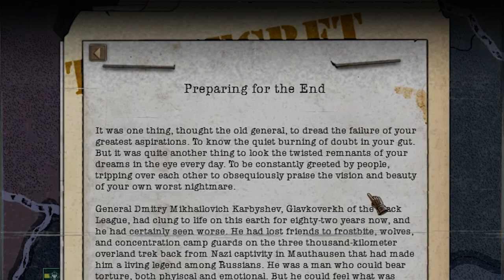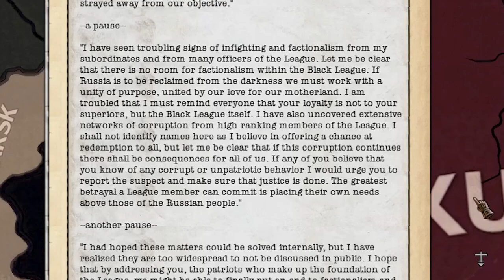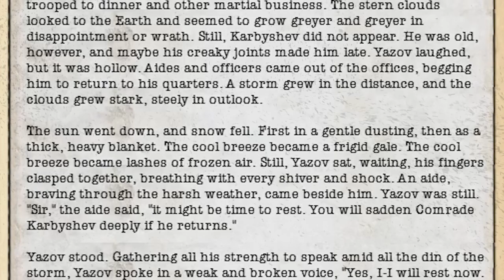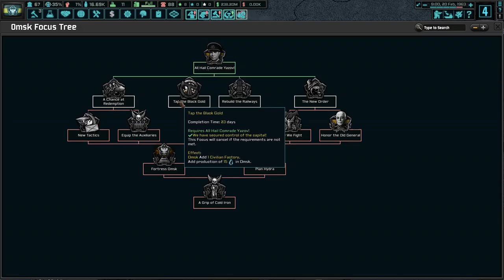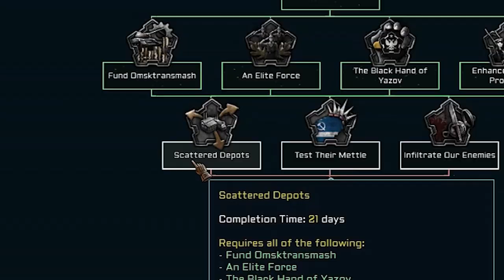OMSK and the Saviors of Russia | The New Order (HOI4)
Today I play as OMSK in The New Order mod for Hearts of Iron 4. We'll be uniting a shattered Russia and having some "fun" along the way.